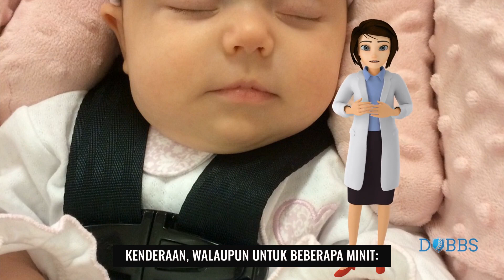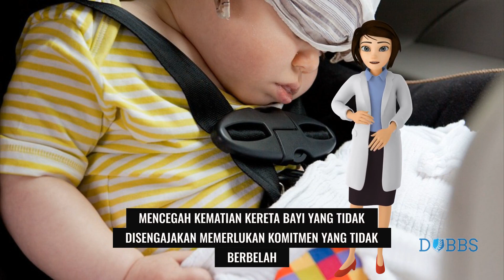Melindungi Nyawa Berharga: Mencegah Kematian Bayi Tertinggal Dalam Kereta